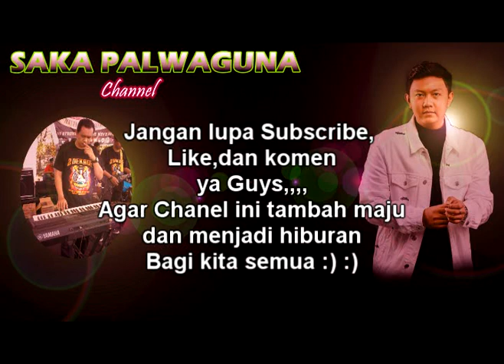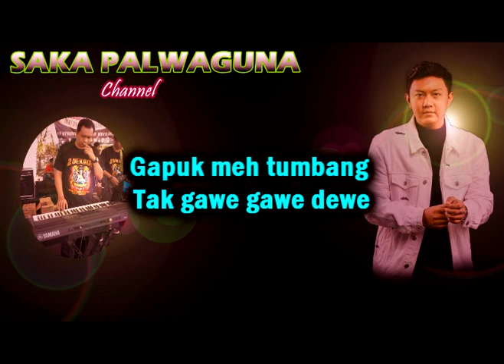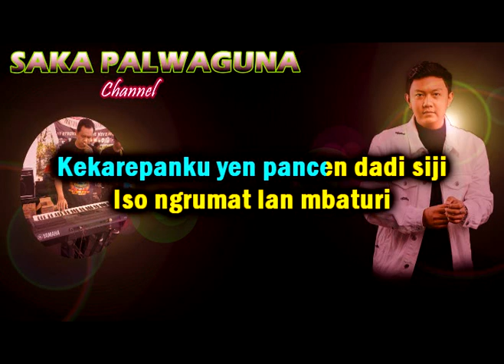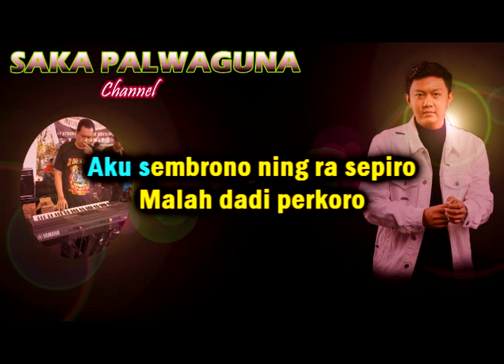KALIH WELASKU KARAOKE - DENNY CAKNAN (NADA CEWEK)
ARTIS
Denny Caknan
ALBUM
Kalih Welasku
LISENSI
IDE (Music) (atas nama Denny Caknan); CV. Pragita Prabawa Pustaka